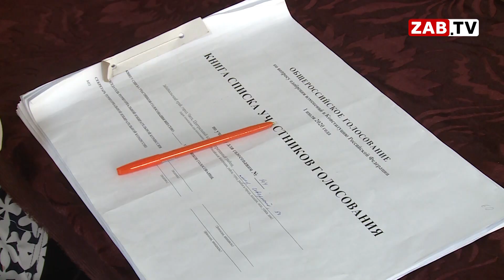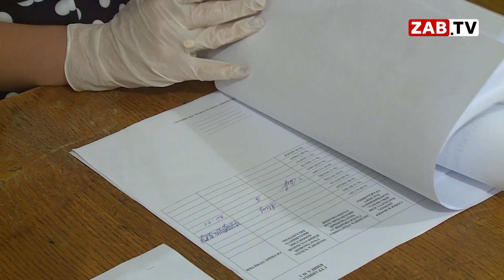Знают ли забайкальцы, как может измениться основной закон страны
Сегодня финальный день общероссийского голосования по поправкам к Конституции Российской Федерации. Избирательные участки готовятся принимать людей, а забайкальцы уже с самого утра идут решать судьбу страны. Только вот знают ли читинцы и гости города, за что они оставляют свой голос, все подробности выяснял Виктор Соловьёв.